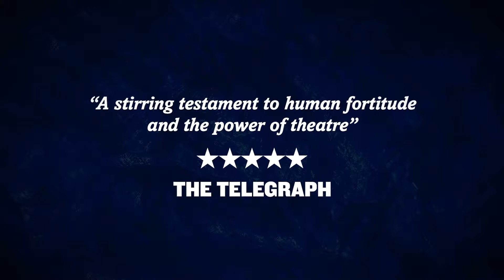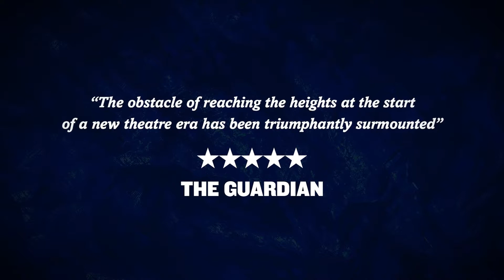What did the audience think of TOUCHING THE VOID?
TOUCHING THE VOID
24 January - 16 February 2019
A co-production with Bristol Old Vic, Royal & Derngate, Northampton & Fuel

What happens when you look death squarely in the face, and how do you find the strength to crawl back towards life? Joe Simpson's memoir Touching the Void, an international bestseller and BAFTA-winning film, charts his struggle for survival on the perilous Siula Grande mountain in the Peruvian Andes in 1985.

The Lyceum’s Artistic Director David Greig brings his award-winning writing skills to the first stage adaptation of this nail-biting adventure, rich in psychodrama and suspense. Artistic Director of Bristol Old Vic, Tom Morris(The Grinning Man, War Horse, Swallows & Amazons), lends his visionary directing style to the show.

Co-produced with Bristol Old Vic, Royal & Derngate, Northampton & Fuel.